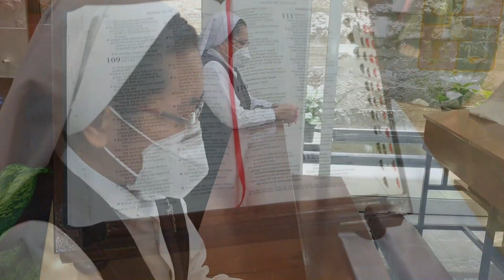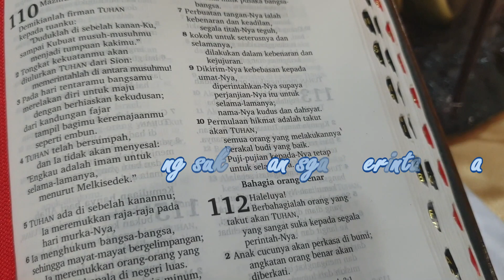FIAT Santo Yusuf. Novena Santo Yusuf hari ketujuh.